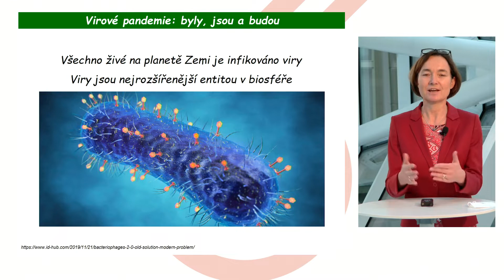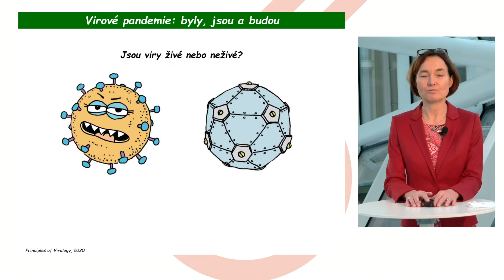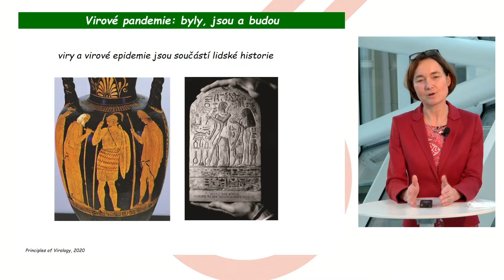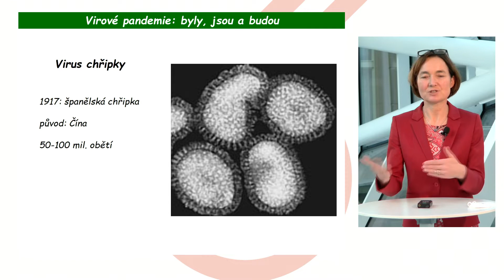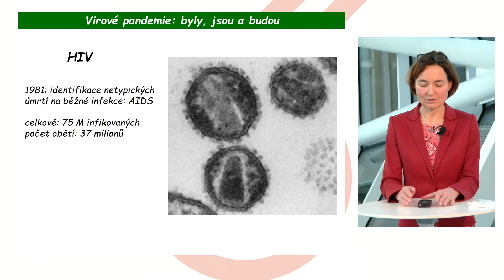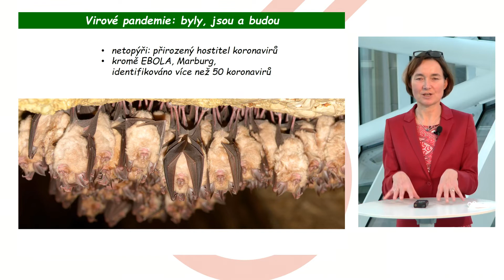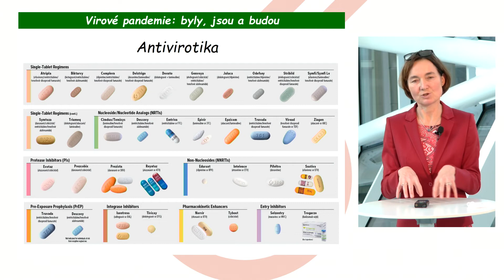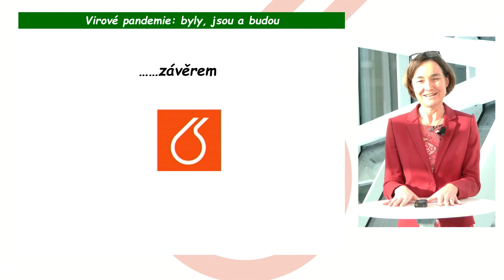Virové pandemie tu byly, jsou a budou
Co vše akademici na VŠCHT Praha řeší: krátké shrnutí potýkání s virovými pandemiemi – téma, které se kvůli COVIDu stalo velmi aktuální.
Záznam online přednášky z online dne otevřených dveří VŠCHT Praha